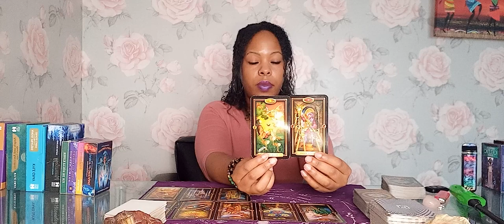Capricorn ♑ Too many mind games! 20th November 2021